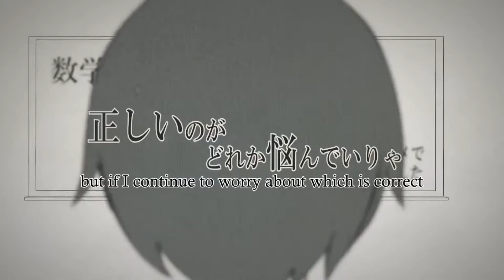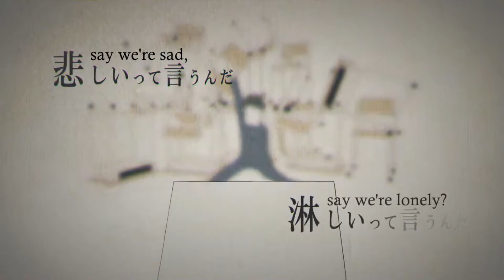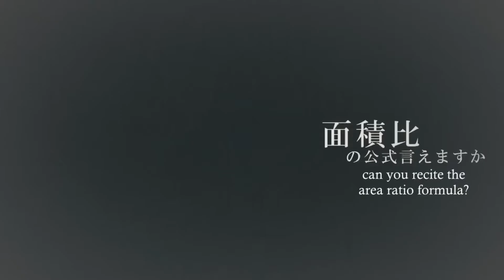The Lost One's Weeping - DreaKo (UTAU)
I kinda feel like I put the instrumental too low...
What do you guys think? I hope it's not.
Amino apps- Strawberry_Raine